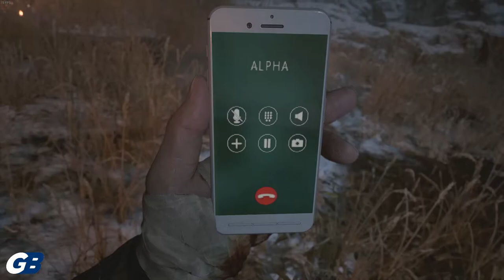Resident Evil Village (13) - Versus Sturm (Fan Man), Meeting Chris, Versus Heisenberg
Versus Sturm (Fan Man), Meeting Chris, Versus Heisenberg.
Standard Difficulty.

1080p 60fps

Cooler: Cooler Master Hyper 212 LED TURBO - Black Cover DUAL FAN
VGA: EVGA GeForce RTX 2060 KO GAMING 6GB GDDR6
Processor: Intel Core I5 10400 Box Comet Lake Socket LGA 1200
SSD: V-Gen Turbo V-Nand M.2 2280 1TB - VGen M2 1 TB Sata 3
RAM: Corsair Vengeance LPX PC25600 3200Mhz DDR4 16GB 2x8GB Ram

Taffware BM-900
V8s Soundcard